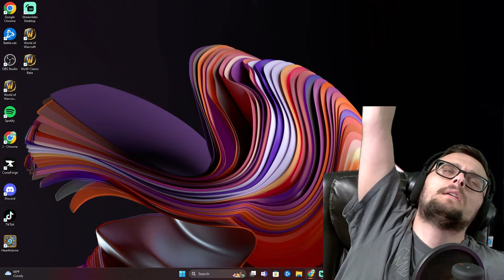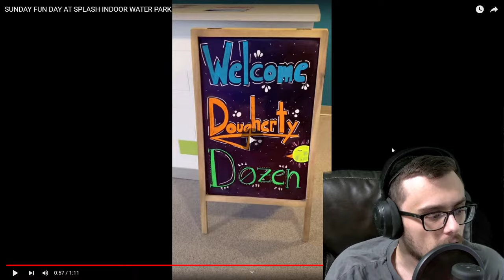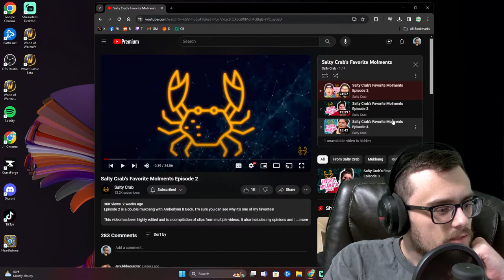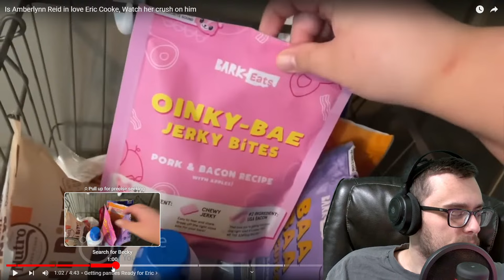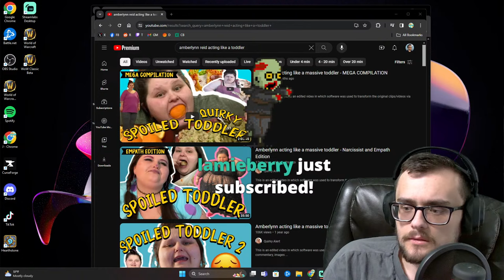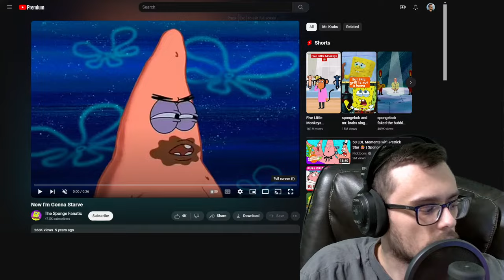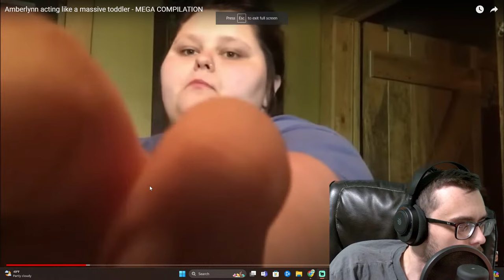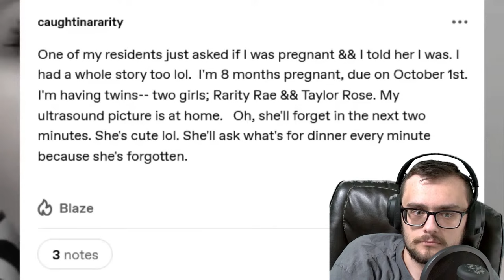AMBERLYNN'S MOST QUIRKY MOLMENTS!